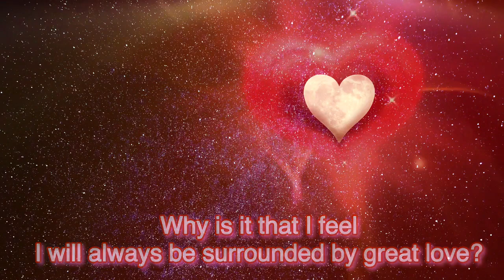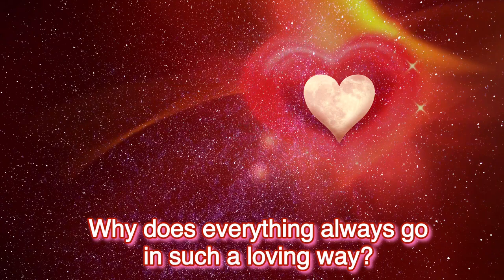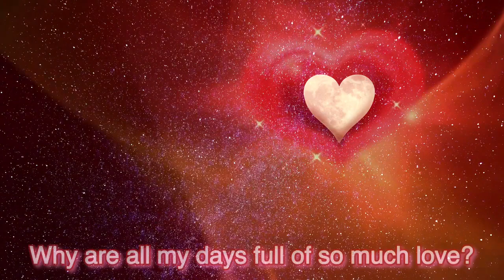♥ LOVE ♥ ASKfirmations Catch the Feeling "Asking your way to Love" Meditation Prayer ♥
♥ LOVE ♥ ASKfirmations

Our aim is to help people around the world, allowing all to experience mystical oneness to live healthier and joyful life. Our videos is your unique intimate that will make you feel transcendental to leave pride, ego, stress, inner conflicts, binding you to live life with gratitude, trust and faith. Help yourself to reach state of happiness and serenity attracting positive energy for physical, mental, emotional and spiritual health.
Instead of worrying about what you cannot control, shift your energy to what you can create. Attitude is a choice. Happiness is a choice. Optimism is a choice. Kindness is a choice. Giving is a choice. Respect is a choice. Whatever choice you make makes you. Choose wisely. More smiling, less worrying. More compassion, less judgment. More blessed, less stressed. More love, less hate.